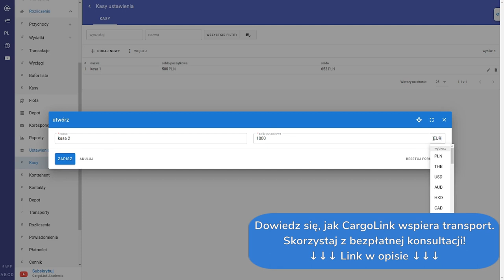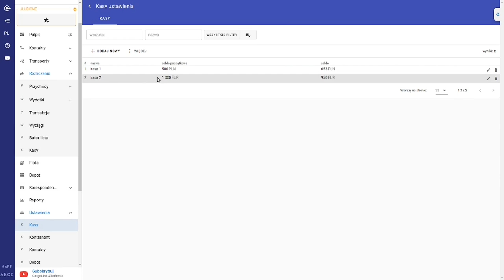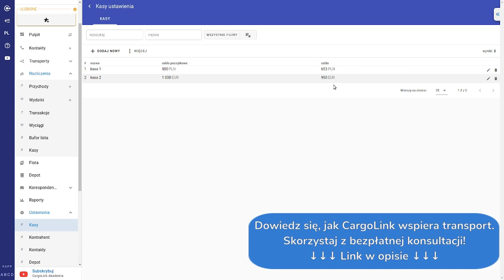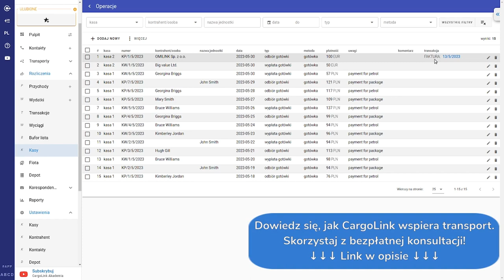Transakcje gotówkowe w CargoLink (moduł kasowy)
Moduł kasowy w programie transportowym CargoLink znacznie usprawnia operowanie gotówką.
W tym filmie przedstawiamy, jak z niego korzystać - konfigurację, dodawanie operacji gotówkowych oraz generowanie raportu kasowego.

Zmniejsz koszty i zyskaj czas już dziś - skorzystaj z bezpłatnej konsultacji

Instrukcja:

1. Dodawanie nowych kas

Na początek kliknijmy w bocznym menu na "Ustawienia", "Kasy".
Tutaj utworzymy kasy i waluty, w których będą prowadzone.
Wybierzmy opcję "DODAJ NOWY" z belki pod filtrami.
W formularzu wpiszmy nazwę kasy, saldo początkowe i wybierzmy walutę.
Możemy mieć wiele kas w różnych walutach, aby prowadzić ewidencję w każdej walucie osobno.

2. Ręczne dodawanie operacji

W bocznym menu przejdźmy do "Rozliczenia", "Kasy".
Zobaczymy listę wszystkich operacji powiązanych z poszczególnymi kasami.

Aby dodać operację ręcznie, na przykład wypłatę, klikamy opcję "DODAJ NOWY" z belki pod filtrami.

W formularzu obowiązkowo:

* wybieramy kasę, której dotyczy operacja
* wpisujemy kwotę,
* dodajemy datę operacji,
* wybieramy typ operacji, czyli albo odbiór, albo wypłata gotówki,
* wybieramy metodę - albo gotówka, albo karta.

Oprócz tego możemy dodać:

* kontrahenta, którego dotyczy wypłata,
* nazwę jednostki, czyli na przykład oddziału, jeżeli nasza firma ma oddziały,
* dodatkowe uwagi i komentarze.

Kliknijmy przycisk "ZAPISZ".

3. Dodawanie operacji do dokumentów

Dodatkowo możemy dodawać operacje kasowe z poziomu faktur.
W bocznym menu, w sekcji "Rozliczenia" kliknijmy "Przychody" lub "Wydatki".
Dodajmy transakcję do jednego z dokumentów.
Przy fakturze, która jeszcze nie została opłacona, kliknijmy ikonę plusa obok kwoty.
W formularzu automatycznie pojawi się kwota oraz dzisiejsza data.
W polu metoda wybierzmy opcję "gotówka".
Pojawi się kolejne pole - "książka kasowa" - w którym wybierzemy odpowiednią kasę.
Na liście znajdą się tylko kasy odpowiadające walucie transakcji.
Kliknijmy przycisk "ZAPISZ".

Operacja została dodana. Przejdźmy ponownie do "Rozliczenia", "Kasy".
Na liście zobaczymy dodaną transakcję.
W ostatniej kolumnie znajdziemy numer dokumentu, z którym powiązana jest operacja.
Dzięki temu wyraźnie widzimy, czego dotyczy dana transakcja gotówkowa.

4. Generowanie raportu kasowego

Utwórzmy jeszcze raport kasowy.
Kliknijmy przycisk "WIĘCEJ" w belce pod filtrami.
W formularzu wybierzmy kasę i okres, których ma dotyczyć raport.
Kliknijmy przycisk "GENERUJ".

CargoLink to program do organizacji transportu i planowania tras zaprojektowane przez profesjonalistów z branży transportu.

Nasz system pozwala zautomatyzować i zintegrować procesy zarządzania ładunkami. Program został zaprojektowany tak, aby był jak najbardziej elastyczny. Dzięki temu jest w stanie w pełni odtwarzać procesy w branży TSL.

00:00 Intro
00:10 Moduł kasowy - informacje
00:34 Dodanie kas
00:55 Ręczne dodanie operacji kasowych
02:00 Dodanie operacji kasowej z poziomu faktury
03:00 Utworzenie raportu kasowego
03:24 Outro